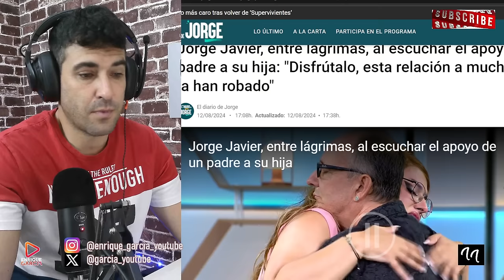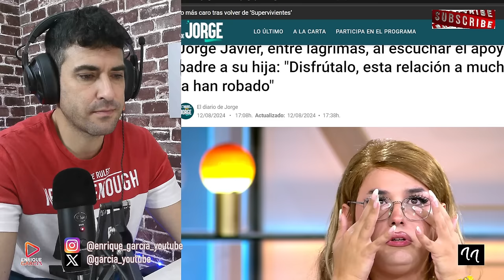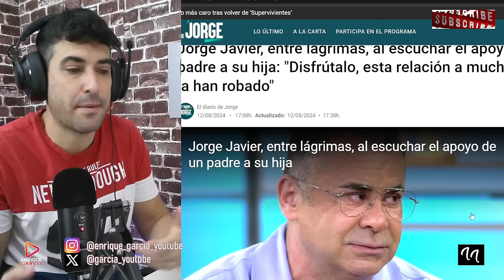JORGE JAVIER LLORA EN PLENO DIRECTO, DE `EL DIARIO DE JORGE´